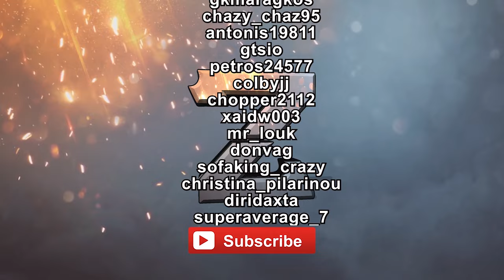Ο τελευταίος στόχος του Hitman - Hitman 3 #6 FINALE | Zisis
ENEBA.com - εξαιρετικό μέρος για να αγοράσεις παιχνίδια (PS4, Xbox, PC)! Χρησιμοποίησε τον κωδικό Zisis για να πάρεις 3% ΕΚΠΤΩΣΗ!
Αγόρασε κλειδιά για τα καλύτερα video games στις καλύτερες τιμές! Χρησιμοποίησε τον κωδικό Zisis για να πάρεις 3% ΕΚΠΤΩΣΗ!

Hitman 3 gameplay/walkthrough!